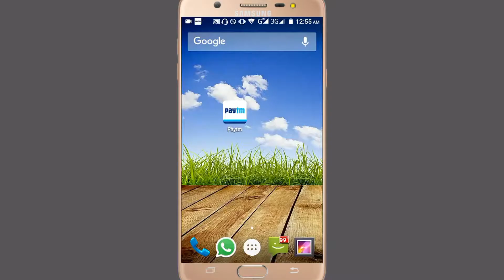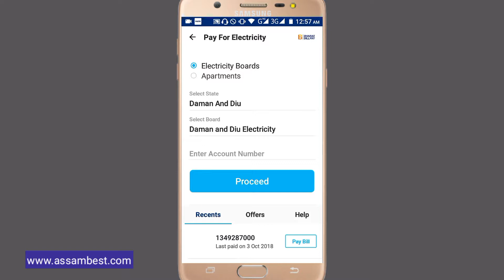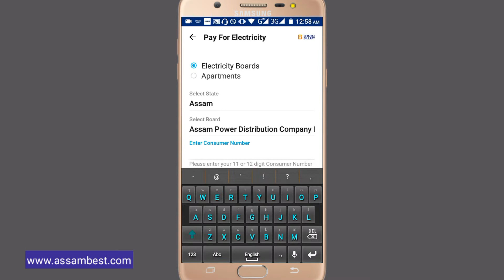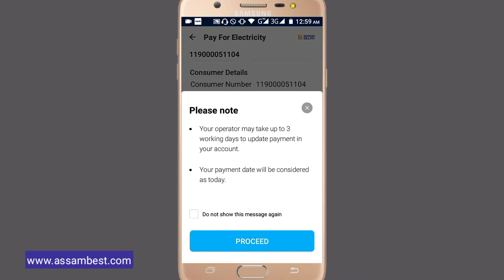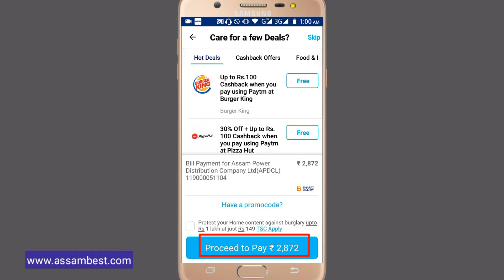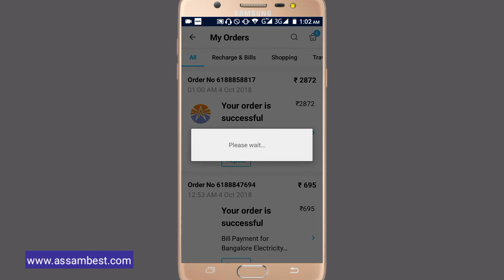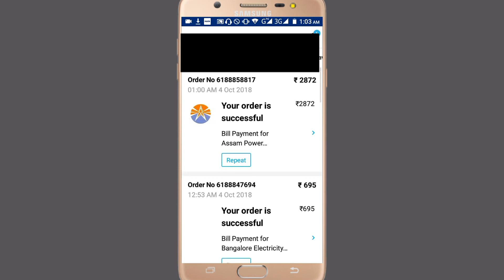Pay Assam Electricity Bill On Paytm Wallet